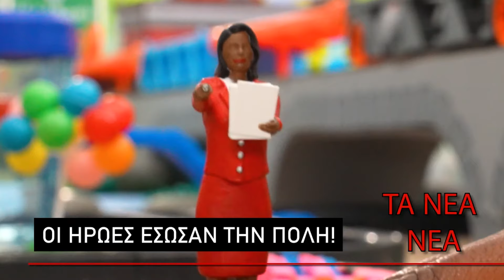Οι μεγαλύτερες καταστροφές με γλίτσα στην πόλη των Hot Wheels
Το Megadrome δημιούργησε τις πιο έντονες δοκιμασίες για τον Τσέις και τον Έλιοτ!

Σχετικά με το Hot Wheels:
Καλωσορίσατε στο επίσημο κανάλι της Hot Wheels στο YouTube! Ρίξτε μια ματιά στα πιο cool παιχνίδια, τα πιο τρελά ακροβατικά, την ταχύτερη δράση και τους πιο επικούς αγώνες στο κανάλι μας! Πηγαίνετε στα παρασκήνια για αποκλειστικό περιεχόμενο, καθίστε πίσω από το τιμόνι για ακροβατικά που σπάνε Παγκόσμια Ρεκόρ, άλματα και λούπες και δείξτε μας πώς εκτελείτε τα πιο τρελά κόλπα στην πορτοκαλί πίστα!